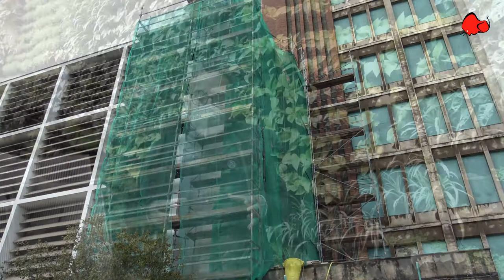El mayor jardín vertical de Europa está en Santander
Gema Igual, alcaldesa de Santander presenta el nuevo centro cívico del barrio Castilla-Hermida  donde se instala el mayor jardín de Europa con mas de 600 metros cuadrados, más de 20.000 plantas de mas de 20 variedades